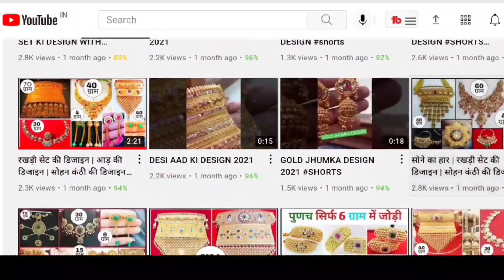Rajputi Desi Aad Design 2022 | देशी आड़ | New Gold Rajputi Aad Design 2022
Rajputi Desi Aad Design
देसी आड़ डिज़ाइन 2022
Fansi Aad
Gold Aad Photos 2022
Desi Aad
New Gold Rajputi Aad Design
New desi or fancy aad
New Rajasthani aad
New Desi & Fancy Gold Aad Video
Rajputi aad for women
Rajputi aad design
Rajasthani gold aad design 2022
Desi aad for women
Sone ki aad 2022
Marvadi aad pictures
Marvadi jewelry images
Rajputi Desi aad
Rajputi Desi Aad Design 2022
Sone ki aad
Jodhpuri aad ki photo 2022
देशी आड़ की डिजाइन 2022
राजपूती आड़ की डिजाइन 2022